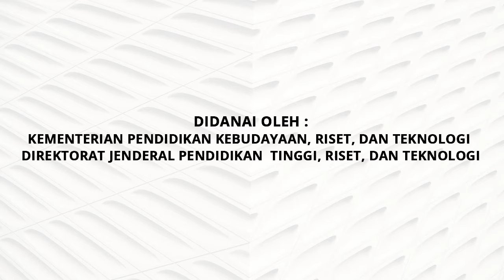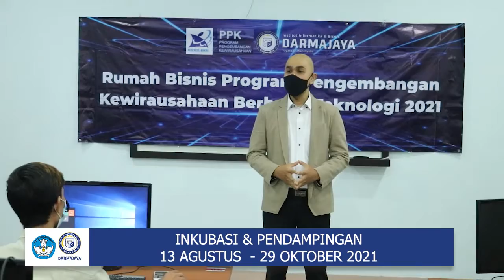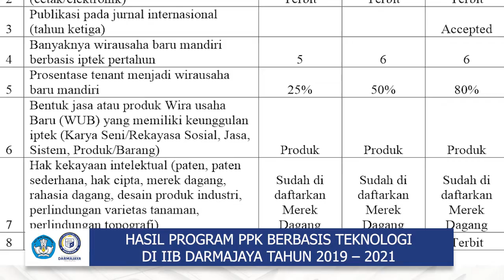HIBAH DRPM PPK BERBASIS TEKNOLOGI DI IIB DARMAJAYA TAHUN 2021